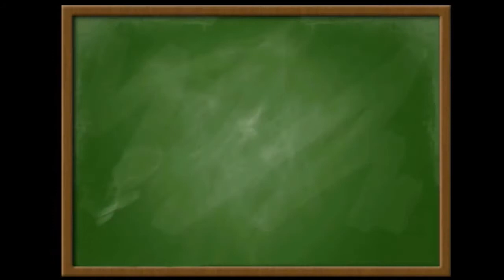Teraz matura 7 zestaw poziom podstawowy zadanie 6